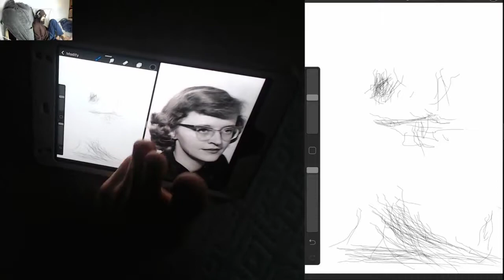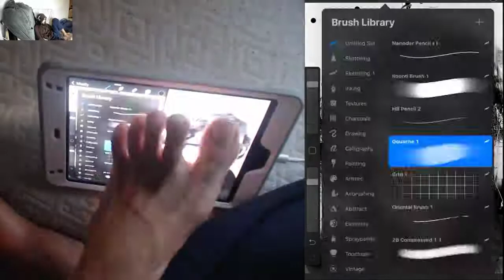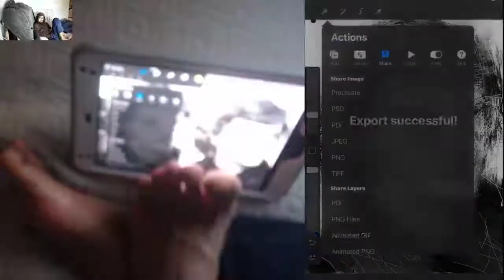longer (WARNING: Color Flashing) drawn with foot, left pinky, measuring with mouse and grids (3:00)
finished picture, worked on more after stream with left pinky toe
reference: connie converse
time: at least around 7 1/2 hours